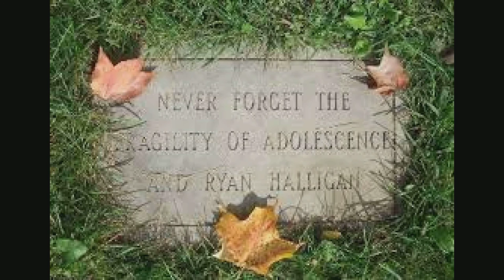Ryan Halligan Tribute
A life taken too soon. So sad. Rest in peace, Ryan. For more information about his story, go to his family's